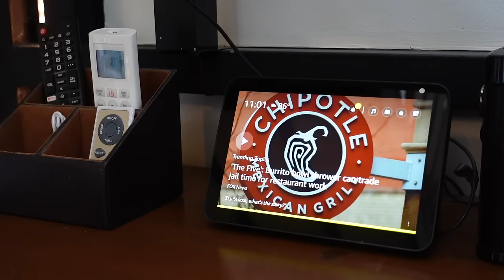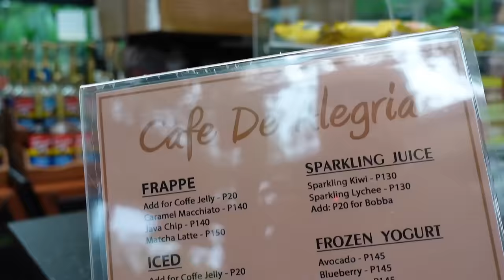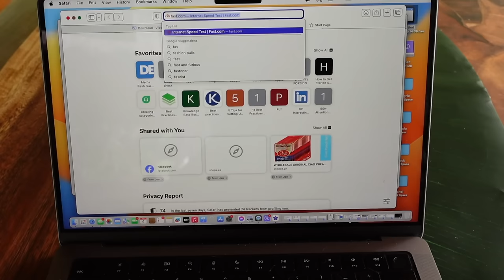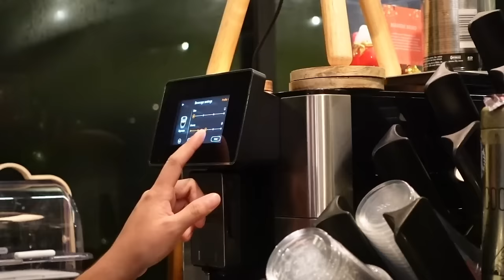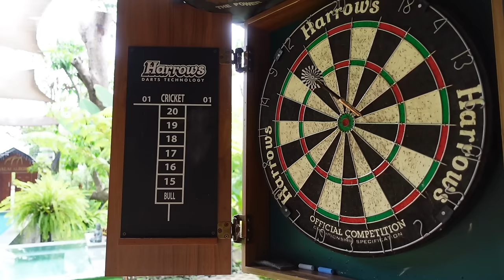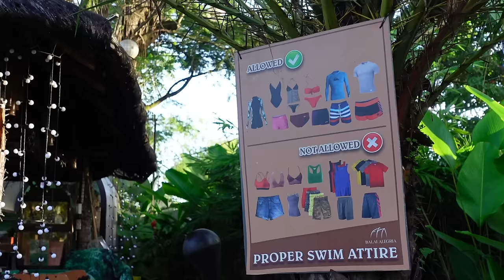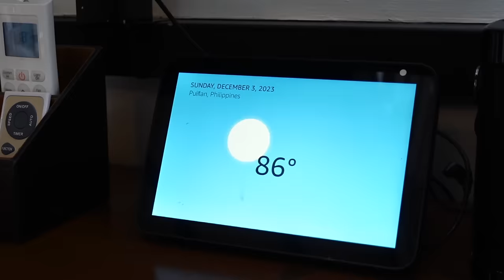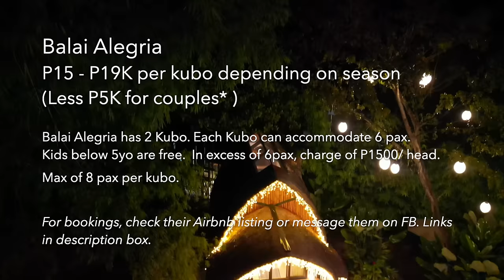Balai Alegria - Luxury Staycation in a Modern Bahay Kubo Near Manila | Pulilan, Bulacan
Airbnb -

This travel and staycation vlog is about our 2-night stay at Balai Alegria in Pulilan, Bulacan, Philippines

Staycation Near Manila
Balai Alegria is one of the few beautiful staycation places that is very near Manila. It's roughly a 30 minute drive once you reach NLEX. Thus, if you are coming from Quezon City or neighboring cities, you can easily go to Balai Alegria in just an hour drive.

Modern Bahay Kubo
Jen and I were really impressed by our accommodation at Balai Alegria. We stayed in an ultra-modern Bahay kubo! It comes with a Smart TV, a virtual assistant - Alexa eco show and a smart toilet!

The kubo has a modern tropical interior. It comes with memory foam beds too!

Our Top Stay This Year - 2023
We've been to a lot of staycation places, airbnbs, resorts near Manila and I must say that Balai Alegria really captured